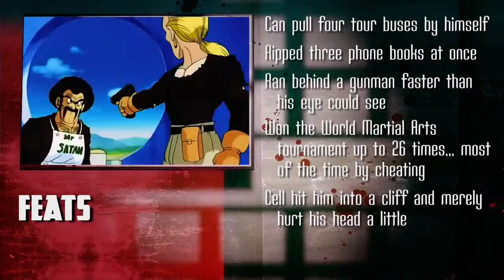Hercule Satan vs. Dan Hibiki (Joke music in the end of the fight)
To view more Movie Reviews/Basic first thoughts to see them before they become public to YouTube!

Just another Death Battle where I edited the ending for fun however unlike Gaara vs. Toph I only added new music in the background for the sake of a joke!  So I ask you to please not take this seriously!  This was the toughest one I had to edit and i hope I at least did an alright job!

Death Battle is created by Screwattack please support them if you like Death Battle!